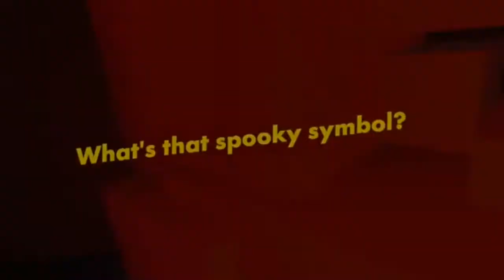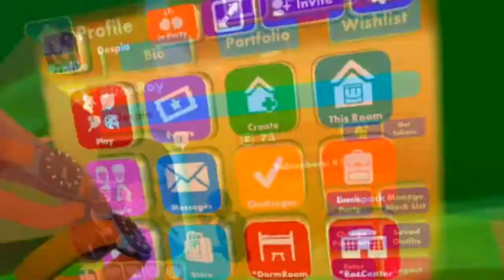Rec Room | MySpookyHangout [W/Brandon & Friends]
[Social Links]